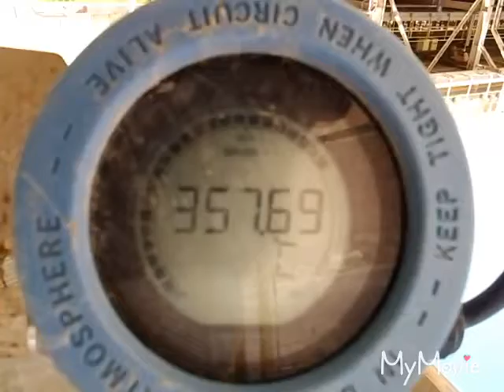Transmitter- Temperature Transmitter